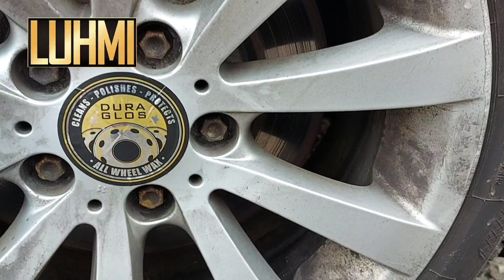#165 Duraglos | All wheel Cleaner + All wheel Wax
duraglos🔝 Bling Bling ®️